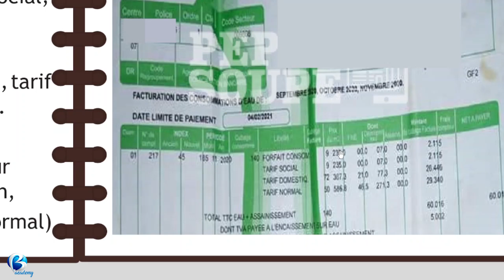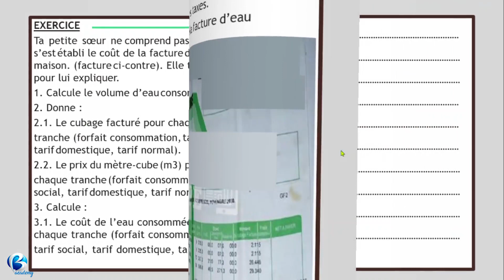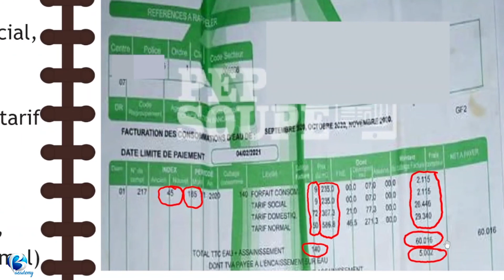PHYSIQUE-CHIMIE-4e-TRAITEMENT DE L’EAU – VIDEO D’EXERCICE 03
Dans cette vidéo nous allons vous expliquer comment traiter l’eau à travers des exercices sur la facture d’eau. C’est le du chapitre 12 de physique chimie du niveau quatrième 4e des lycées et collèges de Côte d’Ivoire.
Bien avant, nous sommes très heureux de vous présenter notre plateforme de cours de soutien gratuits pour les élèves et les apprenants.
Notre but : aider les jeunes à atteindre leur plein potentiel académique en leur offrant des leçons et des exercices de qualité en physique, chimie et mathématiques. Rejoignez notre communauté en vous abonnant à notre chaîne YouTube @BacademyLab, en aimant notre page Facebook @BacademyLab et en visitant notre site internet Vous pouvez également nous contacter via notre adresse e-mail ou via notre numéro de téléphone . Nous sommes impatients de vous aider à réussir !

Pour voir toutes les vidéos sur Facebook, cliquez sur le lien suivant
Pour visiter le site internet de la Bacademy Cliquez su ce lien
Pour voir le catalogue de toutes les leçons et communiquez sur WhatsApp avec nous directement cliquez sur le lien